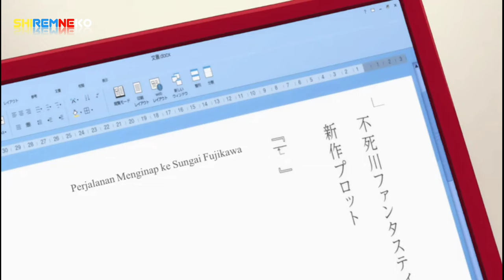Moment anime terkenal saekano (utaha kasumigaoka kawaii) sub indonesia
Judul: Saenai Heroine no Sodatekata

Japanese: 冴えない彼女〈ヒロイン〉の育てかた

Skor: 7.67

Produser: Aniplex, Dentsu, Fuji TV, Half H.P Studio, Cospa, Fuji Pacific Music Publishing, Good Smile Company, Kyoraku Industrial Holdings, Kansai Telecasting, Fujimi Shobo

Tipe: BD

Status: Completed

Total Episode: 12

Durasi: 23 Menit

Tanggal Rilis: Jan 16, 2015

Studio: A-1 Pictures

Genre: Comedy, , Harem, Romance, School

Saekano – Bercerita tentang seorang otaku bernama Tomoya Aki, sebagai otaku ia bahkan rela bekerja paruh waktu untuk membiayai hidupnya untuk membeli pernak-pernik seperti anime, galge, game dan lain sebagainya.

Suatu hari ia bertemu dengan seorang gadis cantik saat di sebuah bukit bersamaan dengan jatuhnya bunga sakura yang sangat indah disekitar saat, ia benar-benar terpesona karena kejadian tersebut, dan ternyata gadis itu merupakan teman sekelasnya, yaitu Megumi. Peristiwa tersebut benar-benar terinspirasi dan memberikannya ide untuk membuat sebuah Galge Game dan Visual Novel. Namun ia sadar kalau dirinya sendiri tak akan bisa membuat impiannya tercapai.

Oleh karena itu ia pun membuat sebuah tim dan mengajak teman-teman lamanya untuk bergabung dengannya membuat sebuah game, ia mengajak teman masa kecilnya Sawamura Spencer Eriri yang sekarang telah menjadi ilustrator manga terkenal.

Ia juga mengajak kakak kelasnya, Kasumigaoka Utaha yang sekarang sudah menjadi penulis serial novel yang sudah terkenal. Dan terakhir ia menjadikan Megumi sebagai modelnya.

Dari sinilah cerita mereka dimulai, akankah mereka dapat membuat game seperti impian mereka…?

Momentanimeterkenalsaekano(utahakasumigaokakawaii)